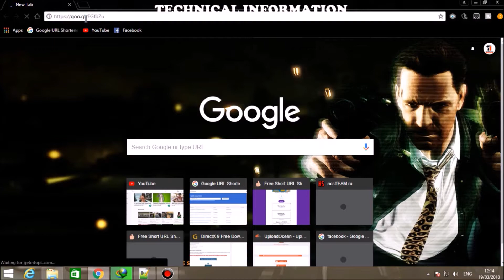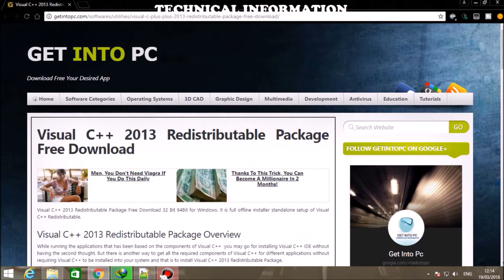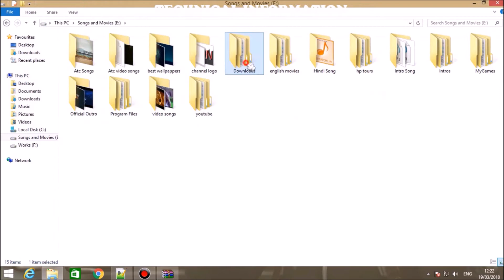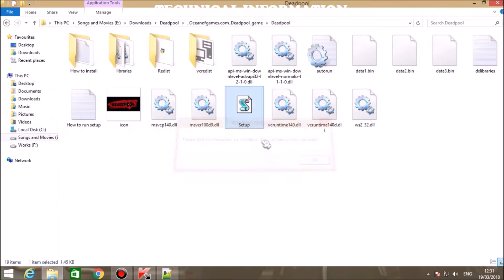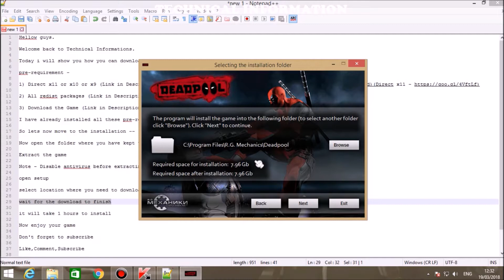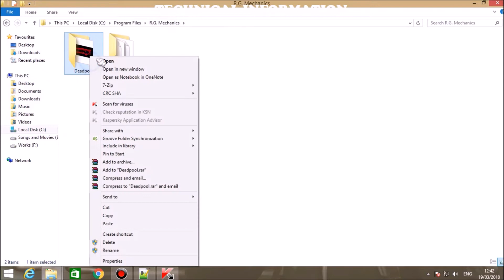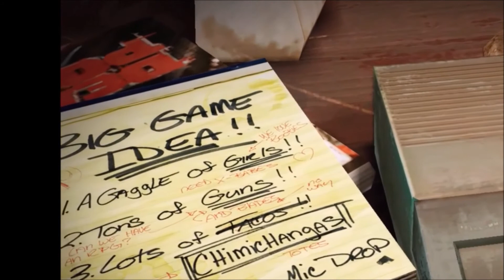How to download and install Deadpool for pc highly compressed in 3.85 gb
Download Links